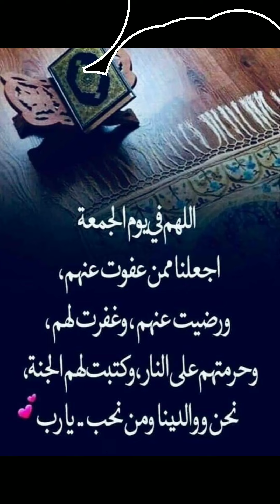دعاء اول جمعه من رمضان المبارك 🤲جمعه طيبه مباركه على الجميع 🌙ستوريات انستغرام🤗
دعاء اول جمعه من شهر رمضان المبارك
دعاء جميل
دعاء مستجاب
دعاءشهر رمضان
دعاء مبارك عليكم